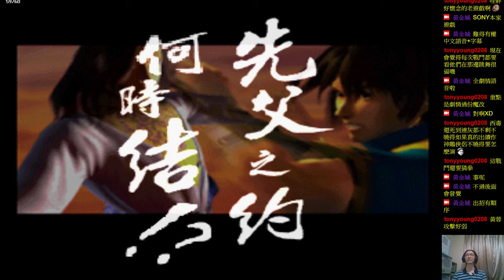✯黃金城✯ 中文版 射鵰英雄傳 ( THE EAGLE-SHOOTING HEROES )( PART 9)